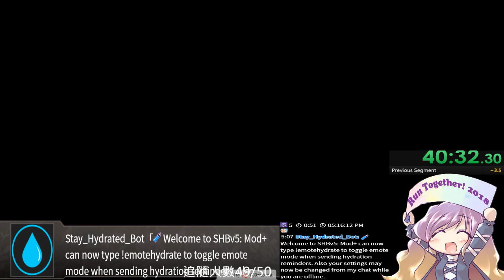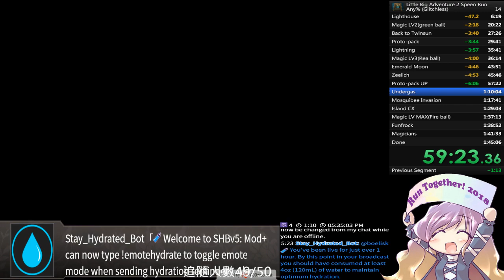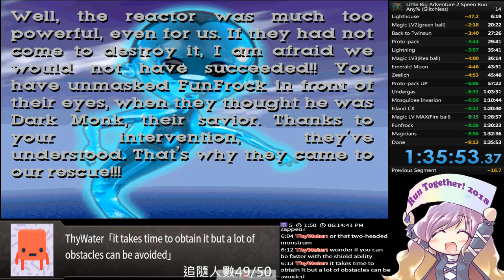Little Big Adventure 2: Twinsen's Odyssey [Glitchless] 1:35:53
Run togetther! 2018  11月份上傳成績